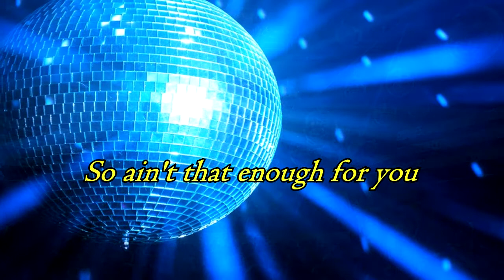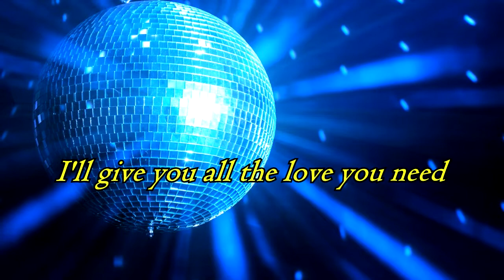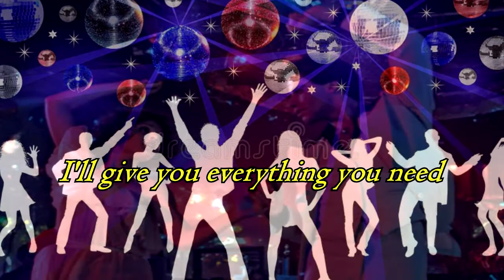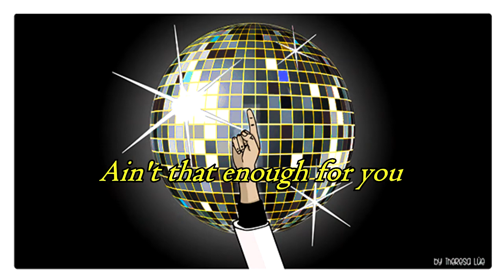John Davis & The Monster Orchestra Ain't that enough for you Lyrics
John Davis & The Monster Orchestra fue una banda de musica DISCO que se formo a mediados de los 70´s (lanzo su primer album en 1976) pero no fue que hasta fines de 1978 y todo 1979 que logro el exito con este tema "Ain't that enough for you". Aqui en el Perú sono mucho en todas las fiestas de la epoca.